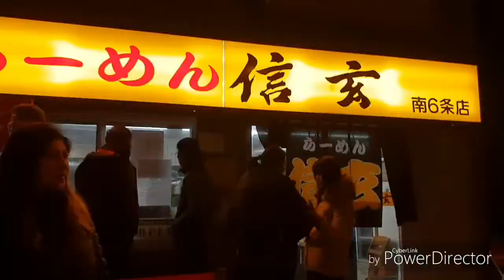Team Estaris Goes To JaPow | Day 5 Feb. 19, 2019 | Niseko, Japan